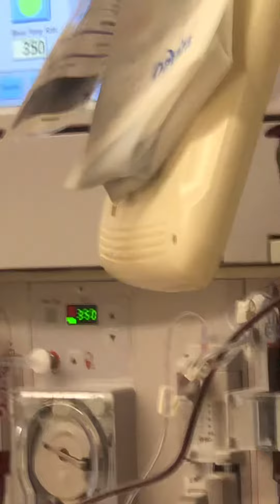March 20, 2023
Don Enea’s first Dialisis treatment at Davida Medical 🏥
Center